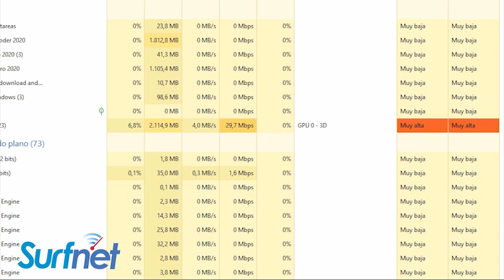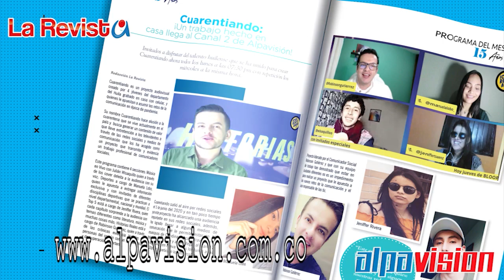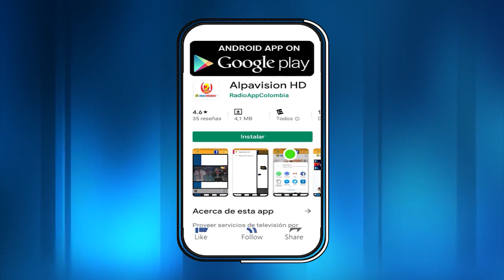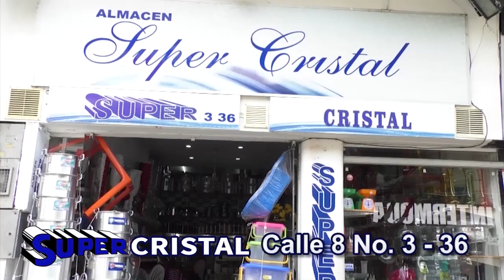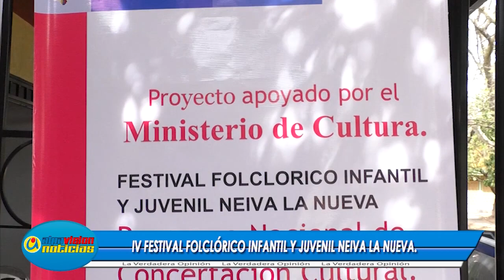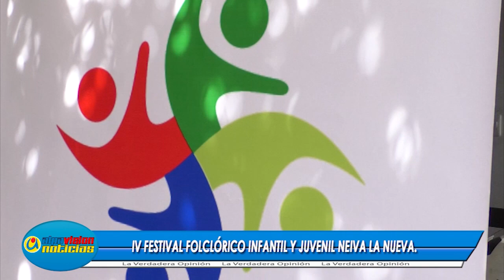ALPAVISION NOTICIAS 20 AGOSTTO 2020